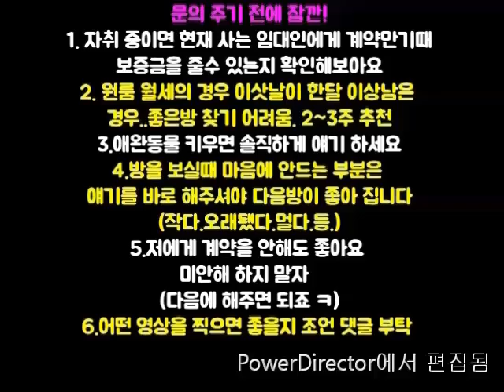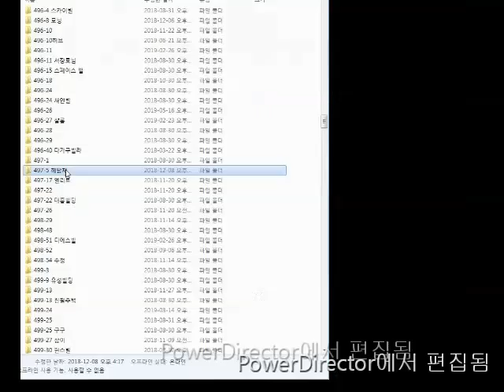신림역넓은원룸 강추 합니다!! 300-50~3000-30 지상층